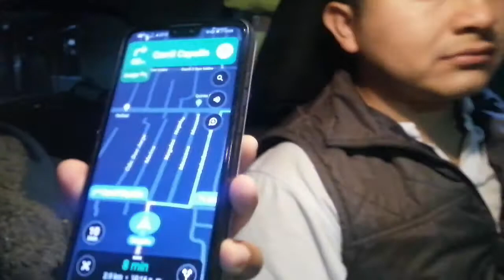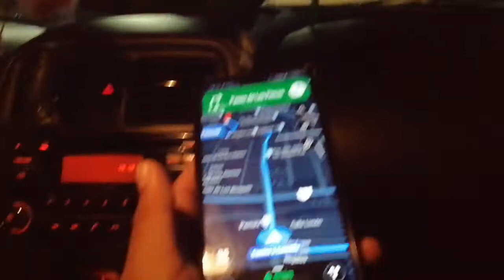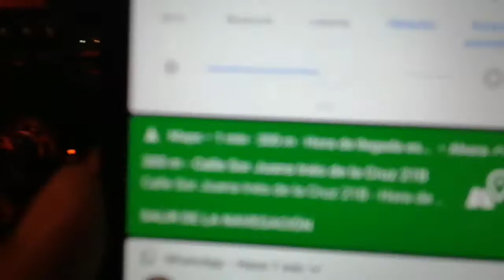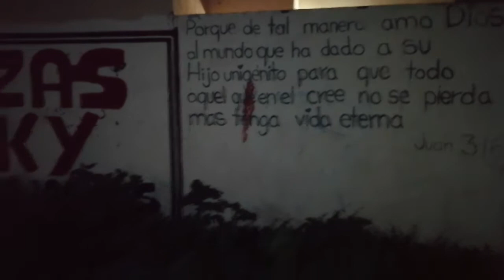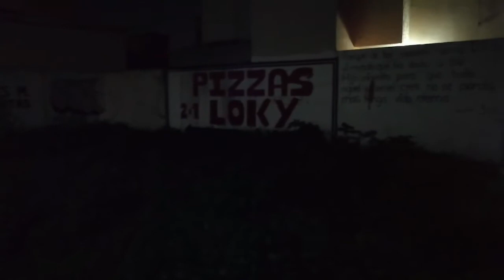Use Randonautica con mi sobrina y esto nos paso..!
Hola gracias por pasar a esta mi segunda cuenta de YouTube aquí te comparto tutoriales, parte de mi trabajo, viajes y lo que mas pueda.

También encontraras temas que seguramente conoces, es mi punto de vista espero tu me compartas el tuyo.

Para contrataciones vía Wat: 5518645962